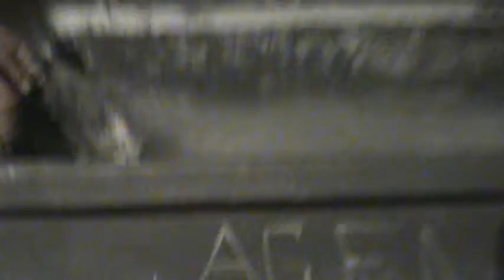Making oxygen to counteract the sewage and TCE MRSA etc the City of Pasadena Ca placed on property and concealed this atrosity with bad papers then capatolised on the situation with insurance fraud